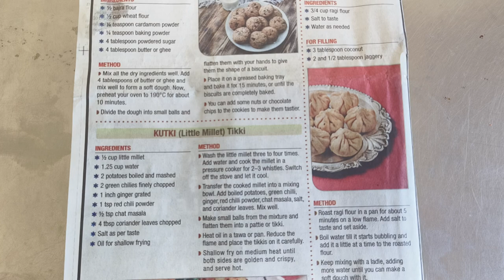English- "Read as you View" Millets 7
"Read as you view" Millet Recipes 7 with voice of Sh.J.Thiru murugan , Deputy Registrar, REC Regional Evaluation Centre, Kochi in English Language.

The article presented of reading while viewing came as an article in Times of India on. 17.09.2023 in SundayTimes of India Page-4 which is relevant to be shared with you all in the International Year of Millets 2023 .

Script, Concept and Idea by Dr.J.S.Dorothy, Regional Director, IGNOU Regional Centre Cochin. Recorded in Vivo handset.